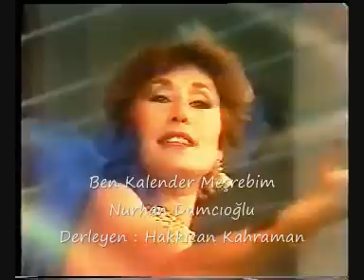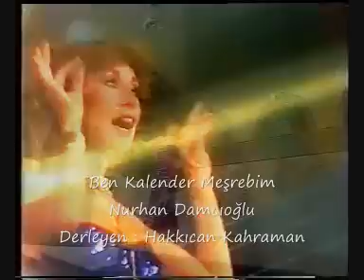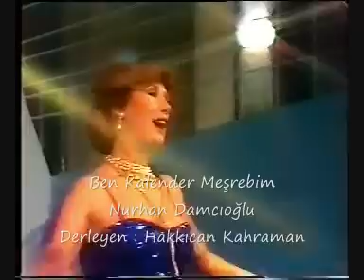Ben Kalender Meşrebim - Nurhan Damcıoğlu ( 2008 )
NURHAN DAMCIOĞLU// BEN KALENDER MEŞREBİM 2008 VERSİYONU